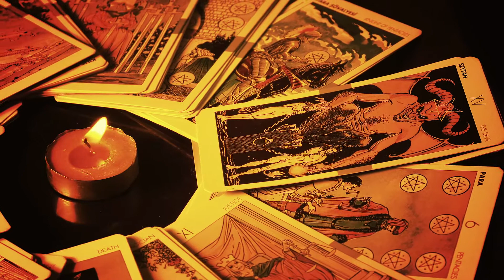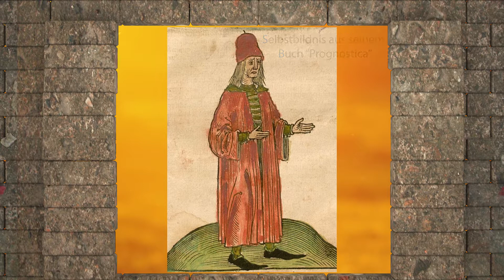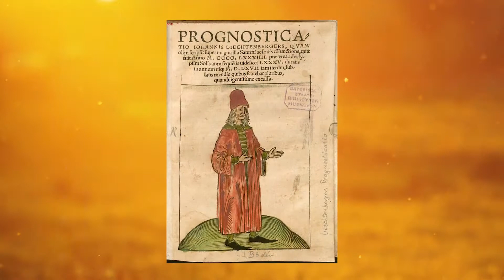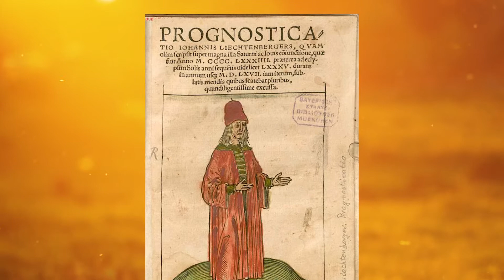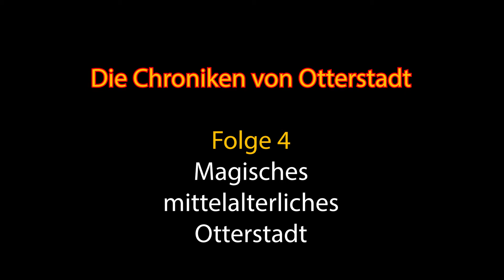DCvO - Teil 4: Magisches mittelalterliches Otterstadt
Die Chroniken von Otterstadt - Teil 4

Im späten Mittelalter lebte der berühmteste Bürger Otterstadts und ist dort auch begraben. Die Rede ist vom bekanntesten deutschen Seher des Mittelalters: Johannes Lichtenberger.